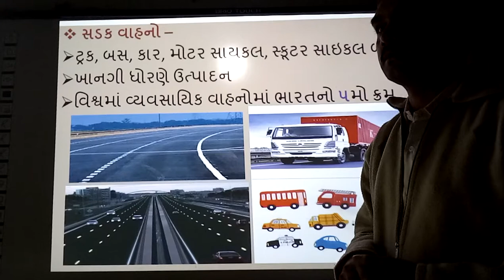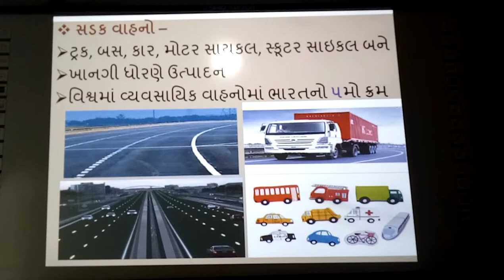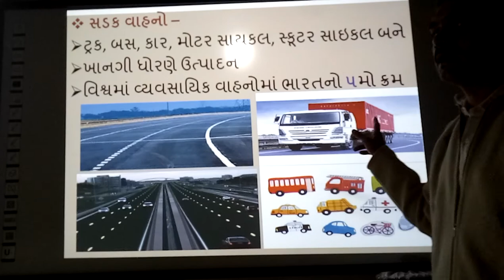Sadak Vahan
Sadak Vahan, | smart india, | suresh dhoriya, | parivahan Uddhyog, | social science, | samajik vigyan, | Best infourmation of sadak wheekal, | Best video of sadak vahan, | you tube, | Education, | technology, | animation, | short note, | social science, | videos, | Information,